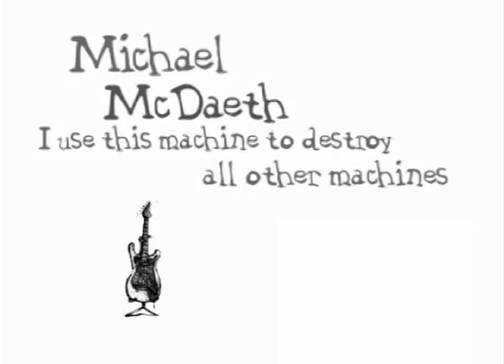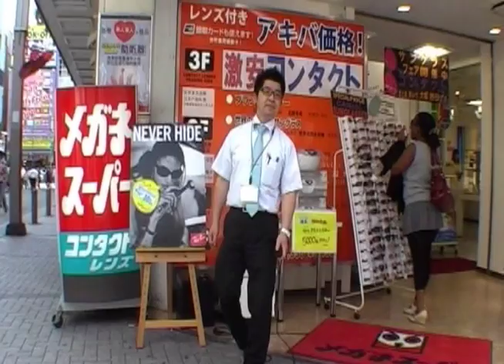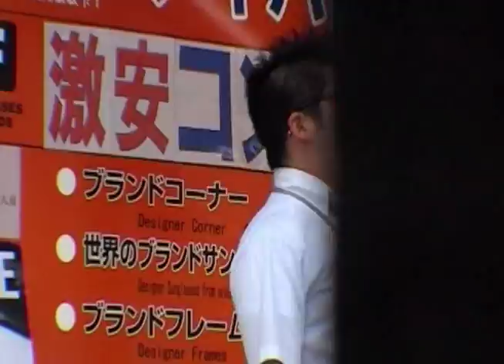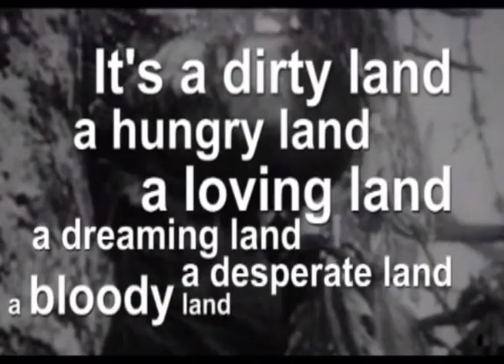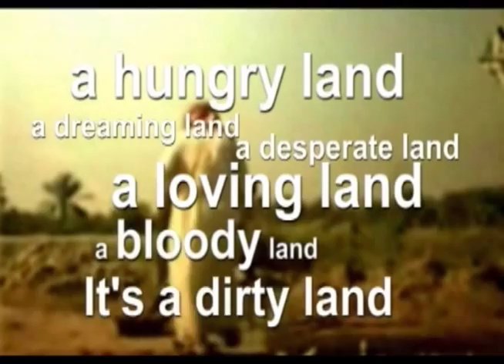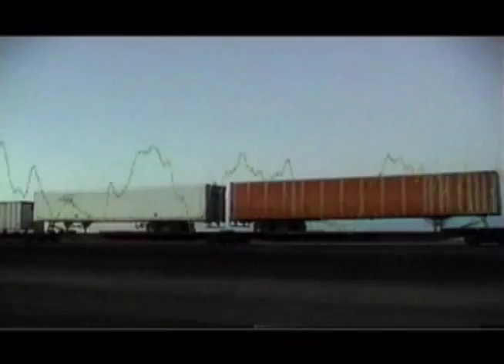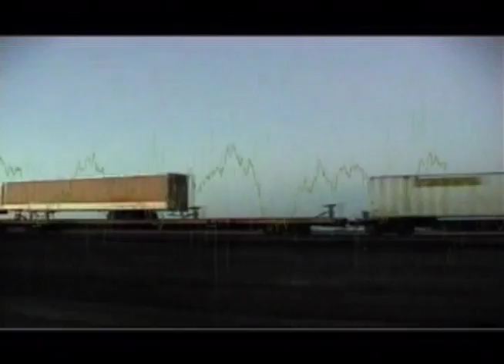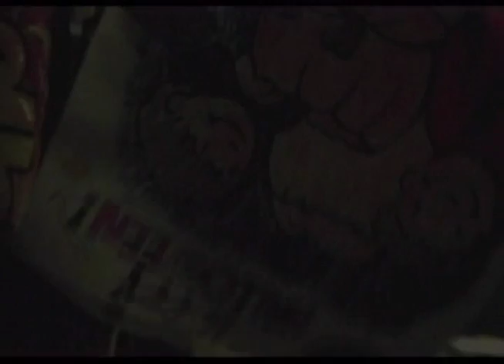Michael McDaeth | I use this Machine to Destroy all other Machines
Full version of movie. This is more than a collection of mcdaeth music videos. The 14 music videos featured here are interwoven through scenes at an old rundown shack in the woods. Written by Michael McDaeth and directed by Australian Filmmaker John Morrison. Featuring music videos of McDaeth's music by John Morrison, Plague Doctor Studios and Michael McDaeth.